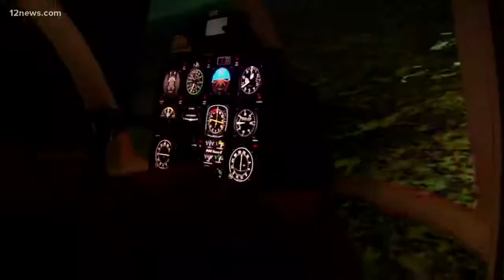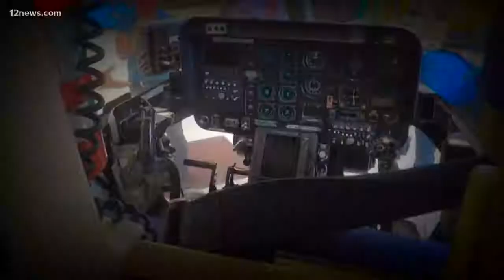Bird strike forces AZDPS Helicopter to land in Northern Arizona field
After a search and rescue operation near Williams, Arizona, an Arizona Department of Public Safety helicopter flying back to Western Air Rescue base in Kingman, struck a flock of birds.